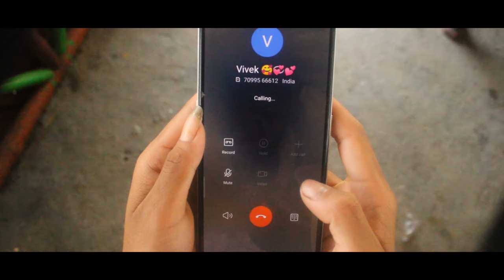AJONA ll New Mising Official Video 4K ll Migom Morang Vivek Taye Tora Pegu ll Song / Shiva &Ft Royen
SINGER- Shiva & Royen

LYRICS TUNE- Shiva Pegu

CAMERA- TUNI & Rana

EDITING & COLOURS- Laba Kr Morang
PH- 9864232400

MAKE UP- Tenesh Misong

CAST- Migom Morang.Vivek Taye & Tora Pegu

ALBUM- AJONA

      SPICEAL THANKS

Monuj Morang
Migom Doley
Digen Pegu
Nibash Taye
Rana Morang
Giridhar Morang
Tuilish Morang

~Caller Tune ~

Jio Users: Set The Caller tune from jio Music
JioSaavn-

Airtel wynk music-

Vodafone Users Set
Idea Users-
Tata Docomo users-
BSNL  Users-

This Video is a Property of the rightful owner of this Channel "Labakumar Morang" Please don't Reupload this Video anywhere without permission of the owner or else you will be penalised Thanks